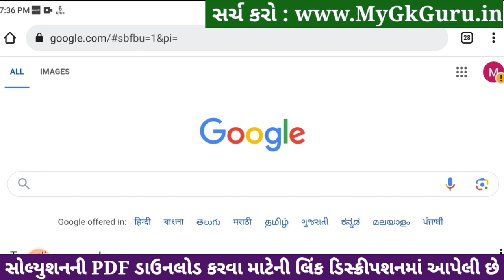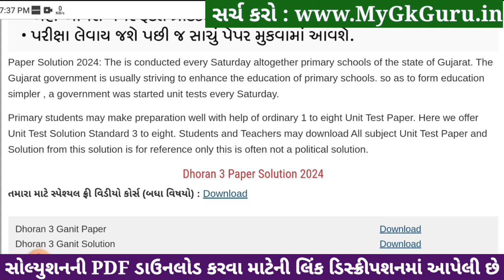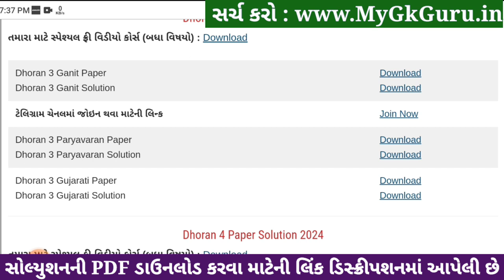Std 3 gujarati paper solution 2024 40 marks, Dhoran 3 gujarati paper solution 2024 std 3 gujarati